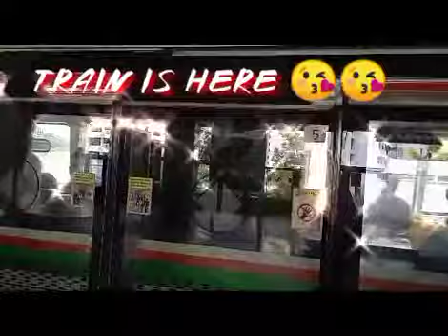MRT//SECOND SUNDAY OF MARCH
YEWTEE VIA ORCHARD/Leyte Girl Channel